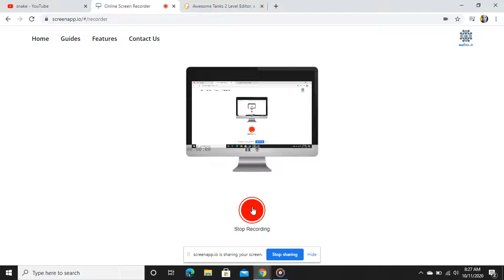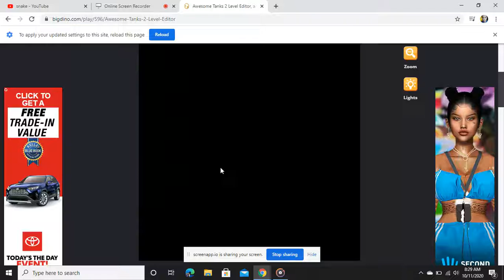awsome tanks 2 level editor good level.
sorry for bad video and audio quality.